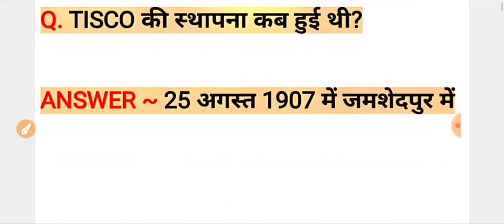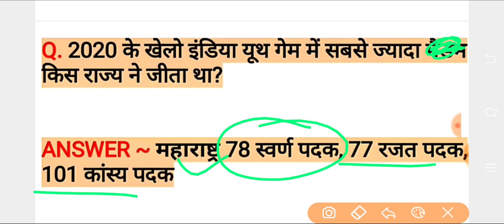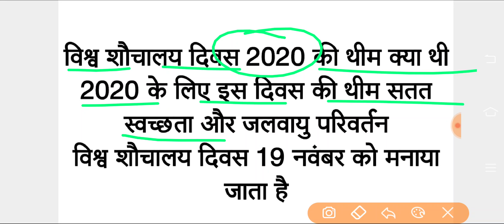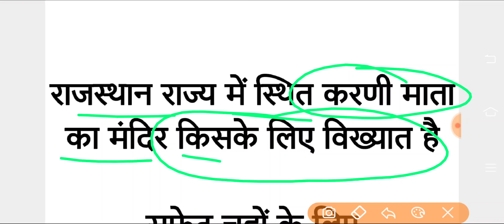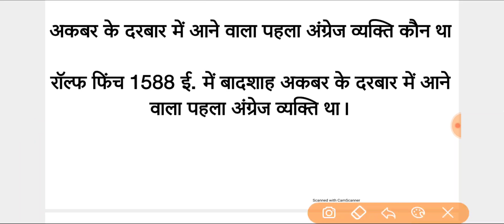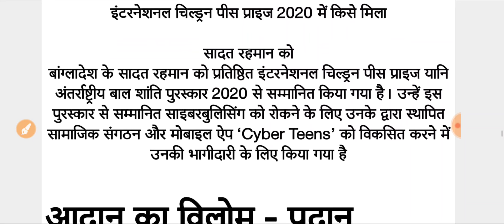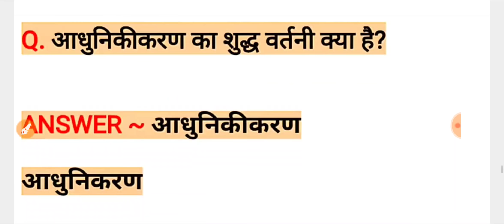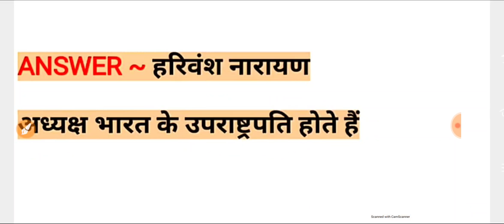SSC GD 9 December 2nd Shift Question